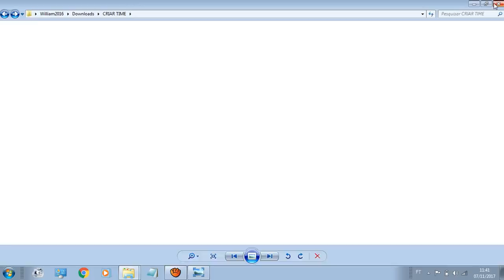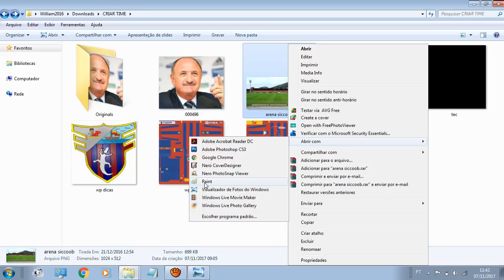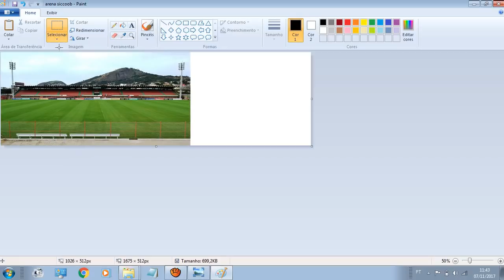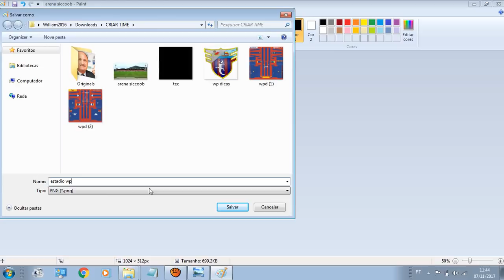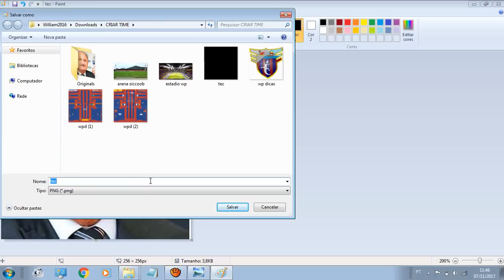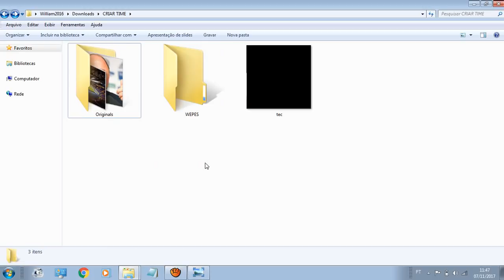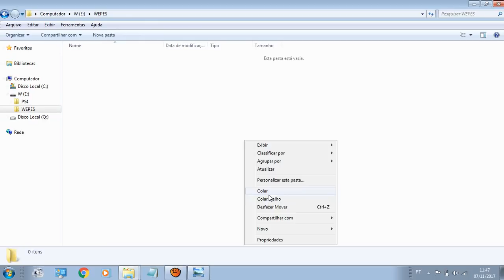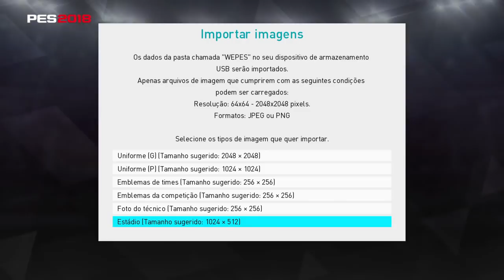PES 2021/20/19/18 - COMO CRIAR TIME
WP DICAS NA AREA COM MAIS UM VIDEO SOBRE PES 2018

NESSE VIDEO DE HOJE É SOBRE EDIÇÃO PRA QUEM GOSTA DE CRIAR TIMES OU EDITAR SÓ ACOMPANHAR O VIDEO DO INICIO AO FIM.

CONFIRA A DESCRIÇÃO ABAIXO DE OUTRAS EDIÇÕES